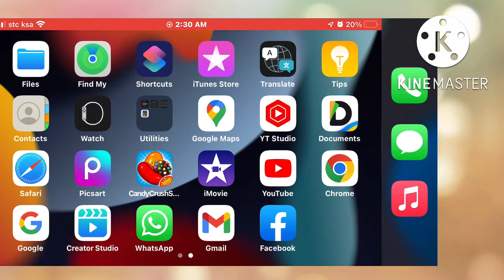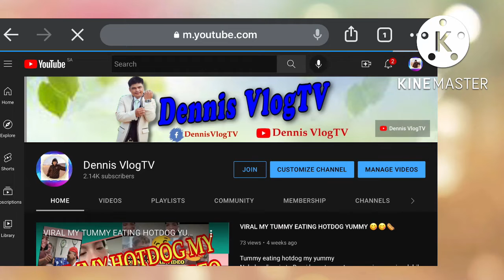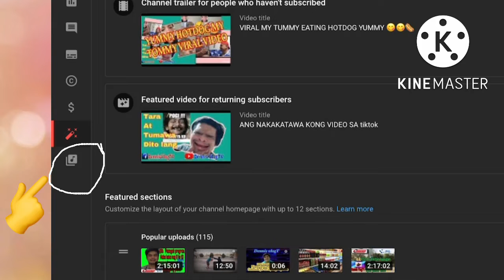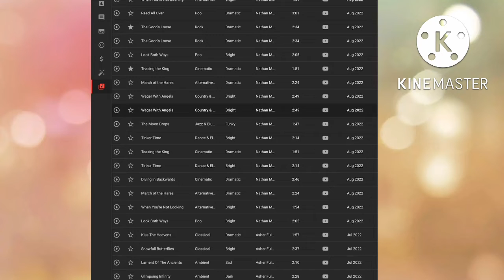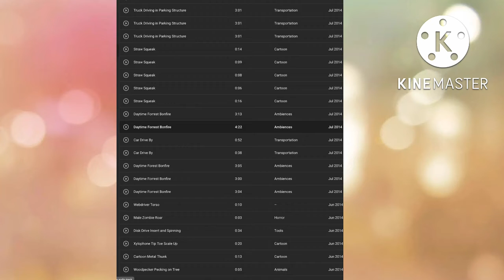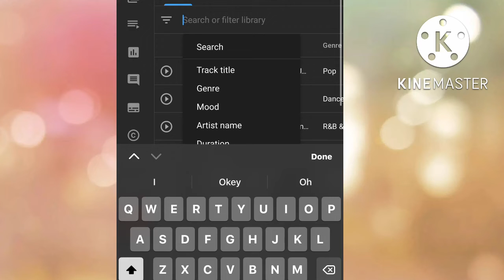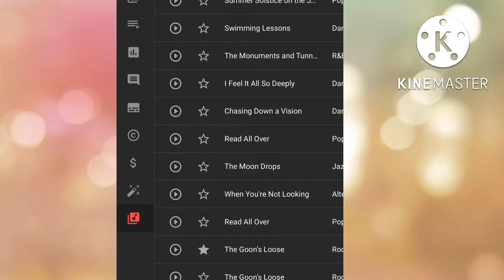PAANO MAG DOWNLOAD NG MUSIC BACKGROUND SA KINEMASTER FOR FREE / DennisVlogTV ..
Free music background sa kinemaster para pag edit ng video
Niyo na walang copyright, at madaling gamitin Dahil hindi kana-
Mahihirapan Mag hanap…

FOLLOW HERE:
👉 DennisVlogTV:
Stay Positive🫰